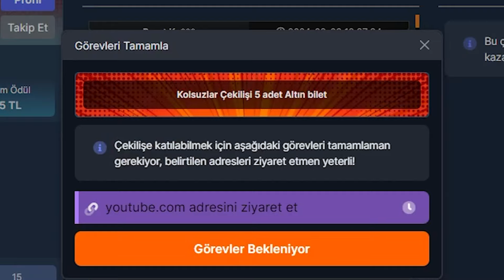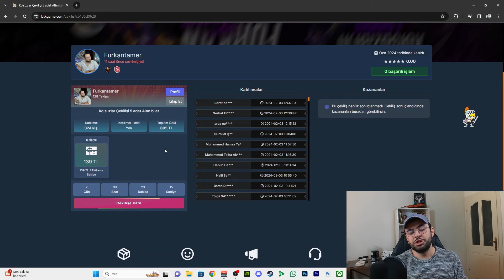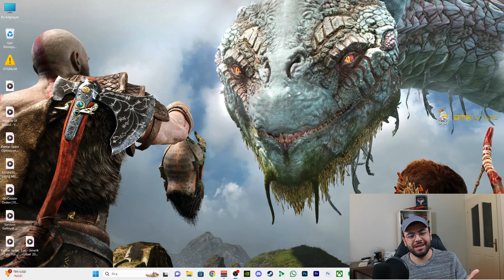YENI SEZON ARKA PLAN ALINIR MI!! (EJDERHA SARAYI ARKA PLANI) (CLASH OF CLANS)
TRNİN UYANIK KOLSUZLARI!! 138 TLYE ALTIN BİLET ALABİLECEĞİNİZ SPONSORUMUZUN LİNKİNİ BIRAKTIM!!